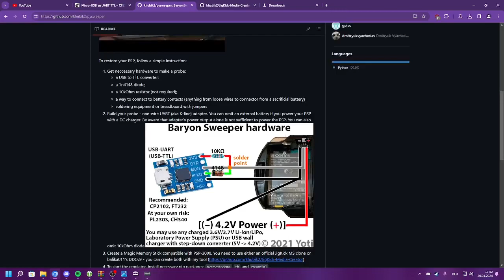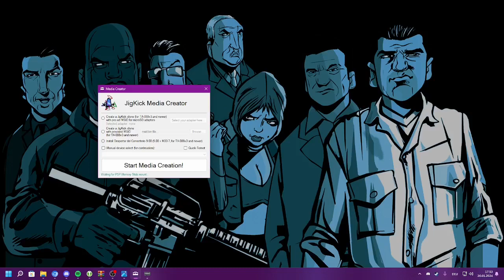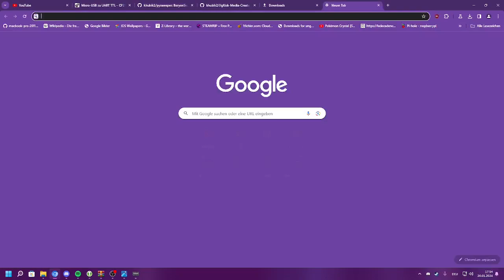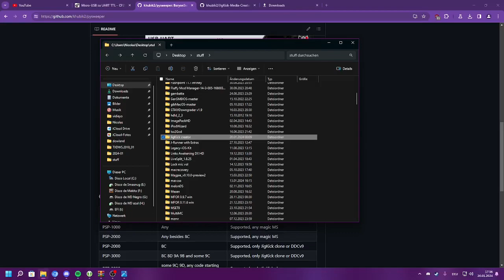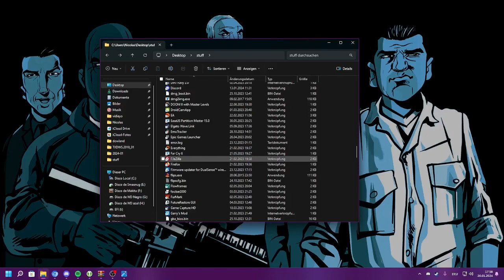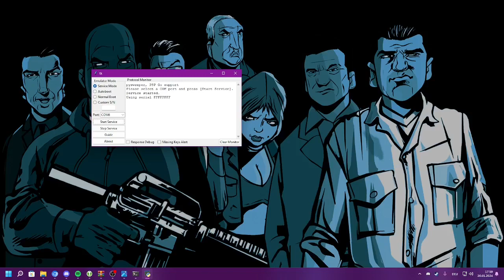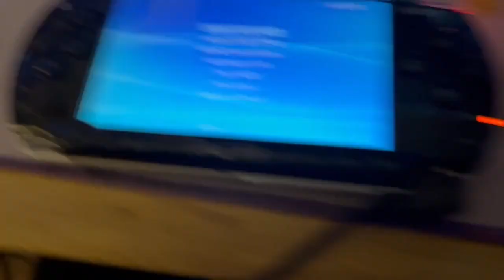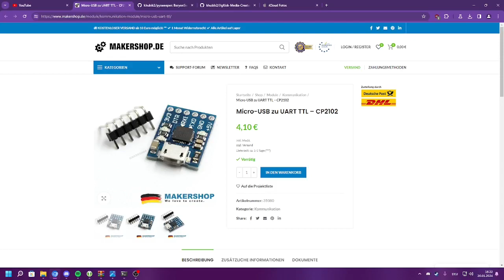Unbricking a PSP in 2024 | Baryon Sweeper usage guide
Rain's Ultra Lite Magic MS Maker